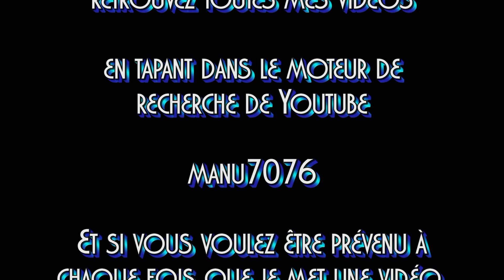Un ami pour inventer la route - Jean-Claude GIANADDA - Instrumental avec les paroles - N°013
Un ami pour inventer la route
Et garder la chaleur de sa main dans ma main
Un ami pour rester à l'écoute
Et pour suivre avec lui le chemin
Un ami pour chanter
Comme l'on peut chanter
Lorsque l'on est aimé pour de vrai
Un ami pour donner
Comme l'on peut donner

Un ami qui comprend
À temps et contre temps
Et toujours nous apprend le présent
Un ami qui attend
Aussi beau qu'un serment
Le regard d'un enfant, un printemps

Un ami de valeur
Comme un révélateur
De ce qu'il y a de meilleur dans ton cœur
Un ami, un semeur
Le chant d'un bateleur
Un matin prometteur de bonheur

Un ami pour choisir
Pour bâtir et fleurir
Une clé pour ouvrir l'avenir
Un ami pour partir
Même s'il faut mourir
Puisque c'est pour servir et grandir

musica de louvor, instrumental adoration, gospel,

UN AMI POUR INVENTER LA ROUTE - Jean-Claude GIANADDA - (Instrumental avec les paroles)